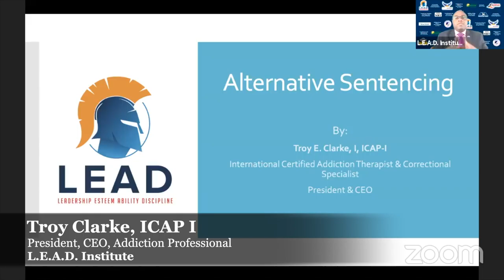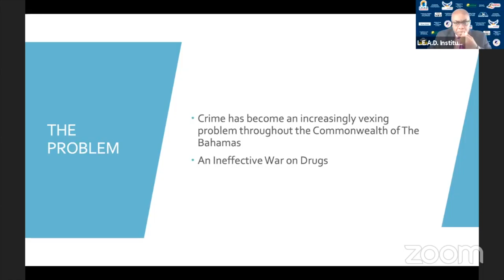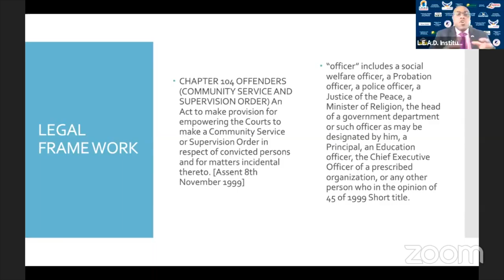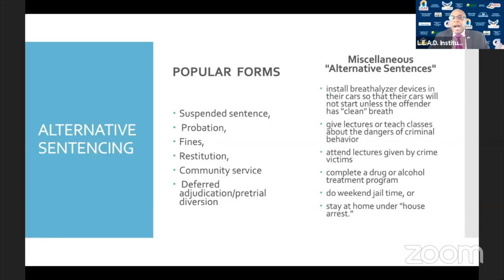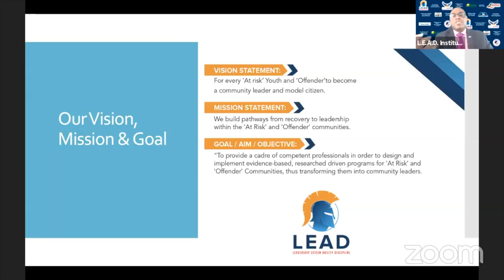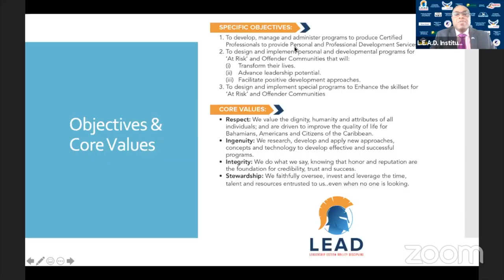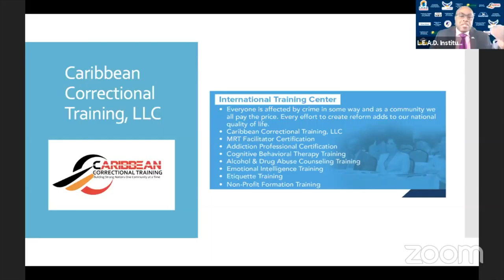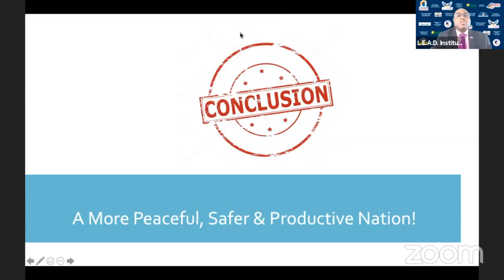Breaking Out of Silos Symposium Day 2 02/182021 "Alternative Sentencing/ Drug Treatment Courts"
International Certified Addiction Professional Troy Clarke addresses Alternative Sentencing and the Drug Treatment Courts.